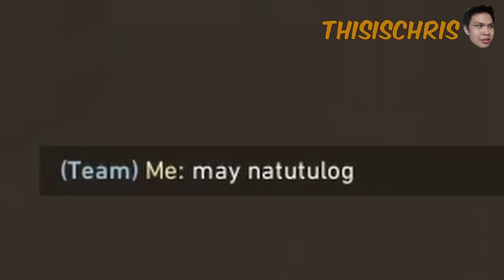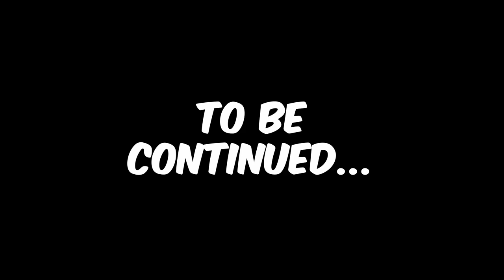PEENOISE PLAYS VALORANT [41]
Peenoise Plays Valorant - Part 41